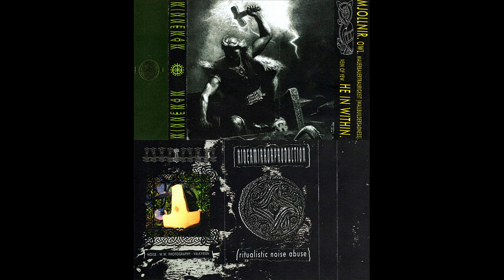Winnewaw (UK) — Mauerbauertraurigkeit — 2024 full length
The debut of this noise act.

From the opening track, the listener is thrust into a harrowing auditory landscape that oscillates between blistering bursts of harsh noise and slightly more subdued, yet equally disquieting, passages. The album's dynamic shifts create an experience that is both gripping and challenging, demanding the listener's full attention.

Listening to Mauerbauertraurigkeit is not a passive experience. The album is designed to test the listener's endurance, both mentally and emotionally. The relentless intensity and unyielding nature of the music can be overwhelming, yet this is precisely where its power lies. It challenges the listener to confront the raw, unfiltered emotions that are often suppressed, offering a cathartic release through its extreme soundscapes, maybe also correlated to the title’s meaning.

Band: Winnewaw
Album: Mauerbauertraurigkeit
Year: 2024
Label: River Mirror / Hotchin Pit
Genre: Harsh noise / Power Electronics
Country: United Kingdom

Noise, Design - W.W
Photography - Valkyrien

Tracklist:
1. Mjollnir 00:00
2. Owl 05:16
3. Mauerbauertraurigkeit (Wallbuildersadness) 12:40
4. Vein Of Yew 26:27
5. He Is Within 29:17